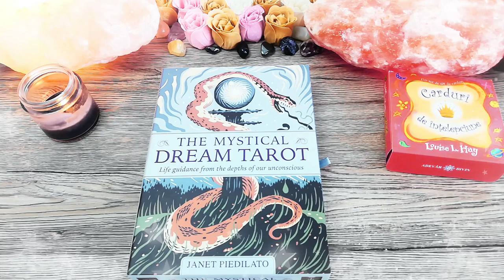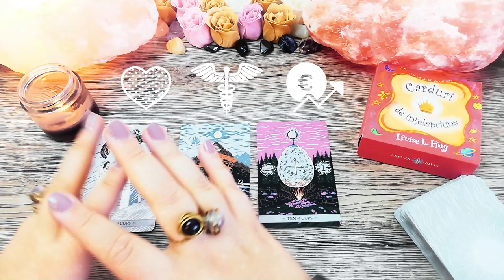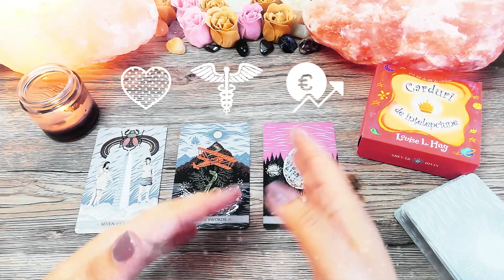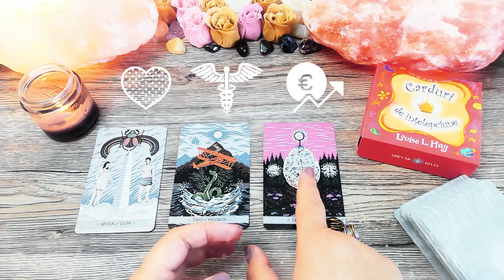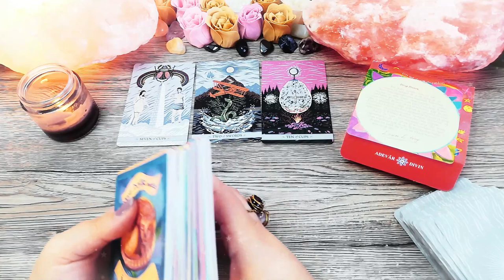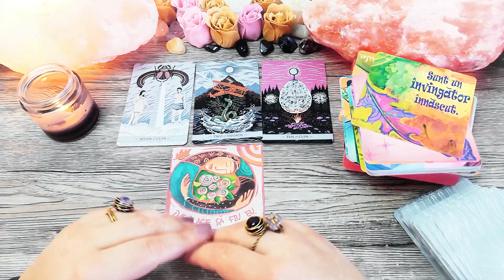O zi romantică | Vineri 26 Februarie 2021 | 📅 Tarot zilnic | ❤️dragoste💊sănătate💲bani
În această etalare de tarot generală am extras 3 cărți pentru ziua de Vineri 26 Februarie 2021. Prima carte este pentru energia în dragoste, a doua carte pentru sănătate și a treia carte pentru energia financiară (carieră, afaceri, bani). La final am extras și o carte oracol din setul de cărți ale înțelepciunii.

Introducere 00:00
❤️DRAGOSTE💋  00:17
⚕️SĂNĂTATE💊 04:45
💲AFACERI, BANI, CARIERĂ💰 07:25
🔮 ORACOL – CARDURI DE ÎNȚELEPCIUNE 🧿 12:59